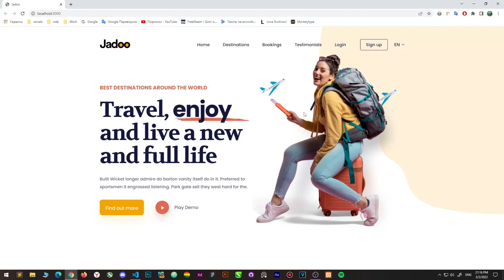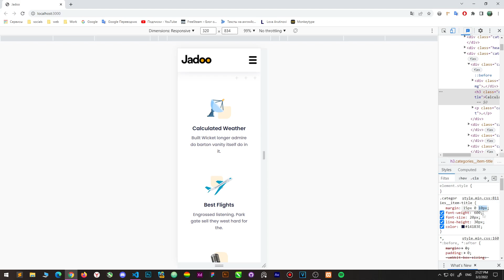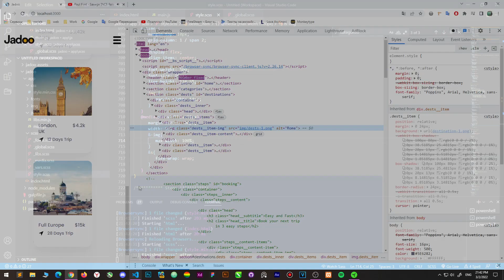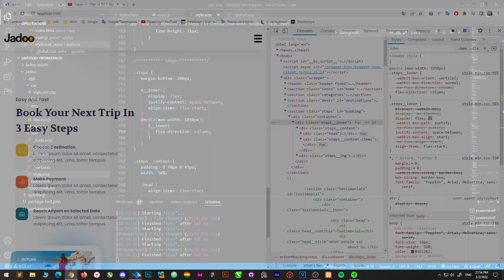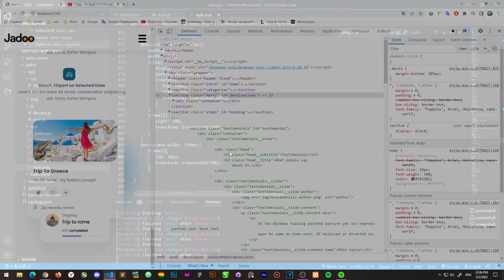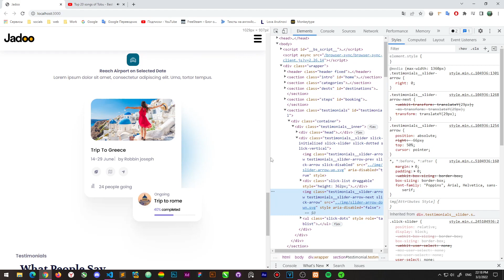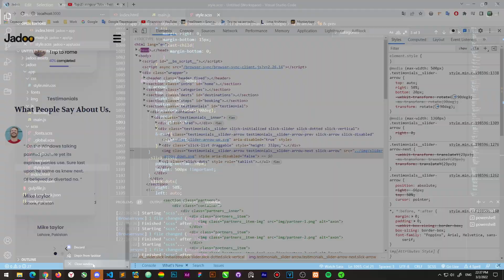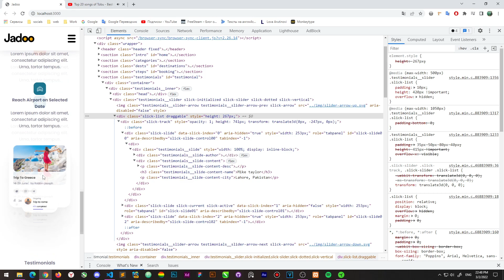ვებგვერდის აწყობა HTML/CSS/SCSS/JS/GULP4 დამწყებებისთვის. #7 Responsive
გამარჯობა, მე მქვია ლოვა.
ვარ Front-end დეველოპერი და გადავწყვიტე გამეზიარებინა ჩემი ცოდნა და გამოცდილება დამწყებებისთვის.

ამ ვიდეოების ციკლში მე ვაწყობ ვებ გვერდს HTML/CSS/SCSS/JS/GULP4-ის გამოყენებით, ამ ვიდეოებში მე ლაივ რეჟიმში ვაწყობ საიტს და ვხსნი მთელ პროცესს, სად რა გამოვიყენე, სად რა გადაწყვეტილება მივიღე და ვხსინი რატომ მოვიქეცი/გავაკეთე ესე, აქ მე გიზიარებთ იმ ცოდნას რაც მე დავაგროვე სწავლის და მუშაობის პროცესში , სად რა შეცდომებს ვუშვებდი იგივე შეცდომები, რომ თქვენ თავიდან აიცილოთ და უფრომ მეტი დრო დაუთმოთ უფრო მნიშვნელოვან საკითხებს.